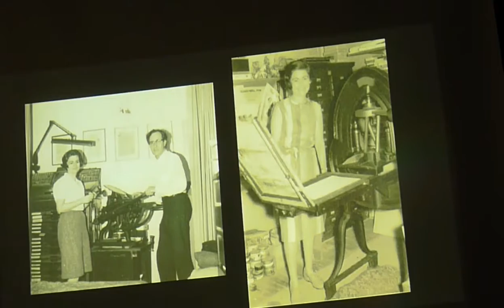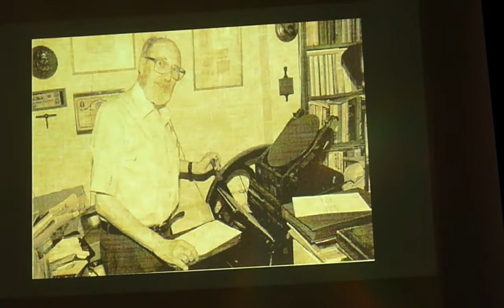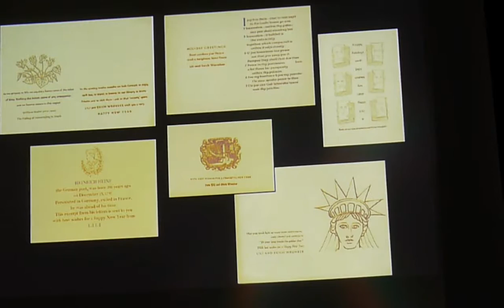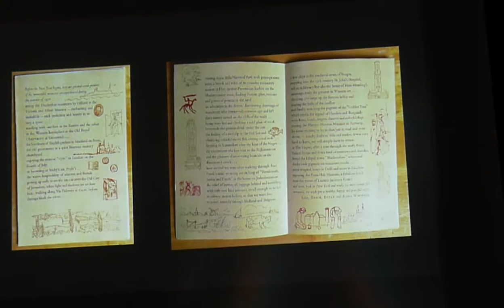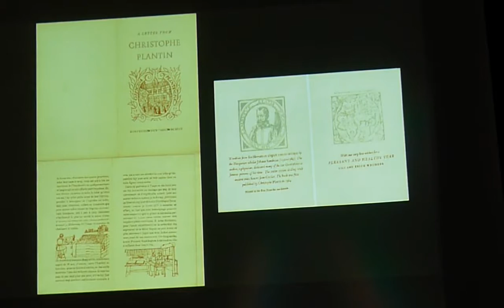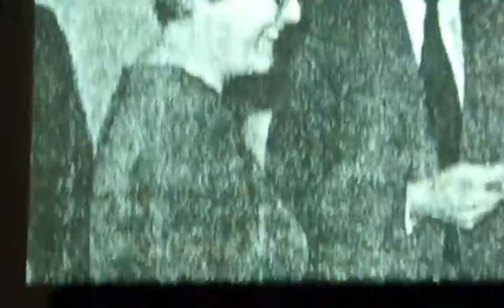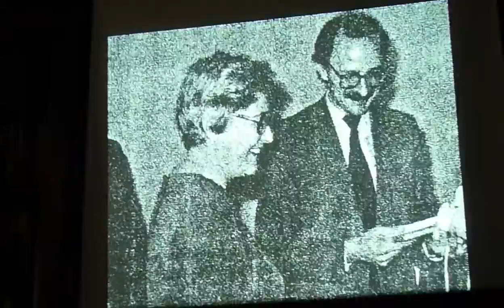Jerry Kelly talks about Erich and Lili Wronker's Ron Press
At the Grolier Club luncheon, May 25, 2016